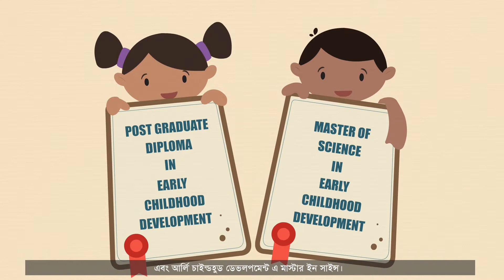Early Childhood Development Animation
This animated video was created by Platform for BRACied. The project was designed in a manner that fits the international quality standards as well. The extremely talented artists of PLATFORM have created such a beauty with the extraordinary direction of their Directors.